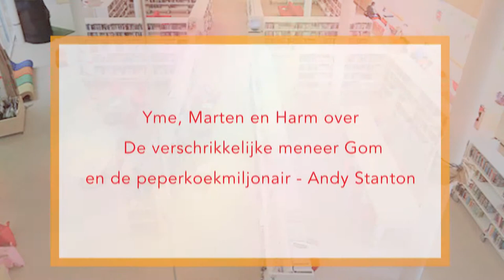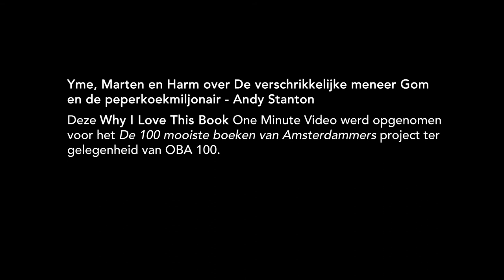Yme, Marten en Harm over De verschrikkelijke meneer Gom en de peperkoekmiljonair - Andy Stanton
– BOEKENTIPS IN 1 MINUUT – "Het boek is heel grappig, want er staan allemaal hele gekke grappen in." – Yme, Marten, Harm, 6, 9, 48, scholieren, historicus, Amsterdam.